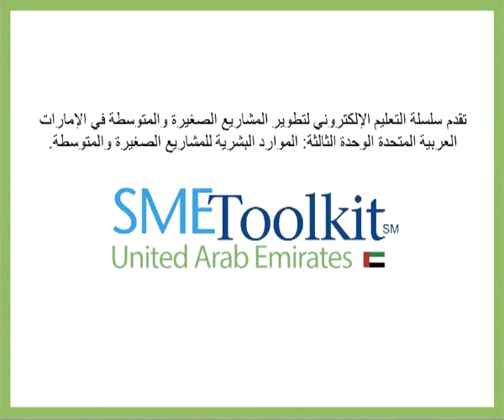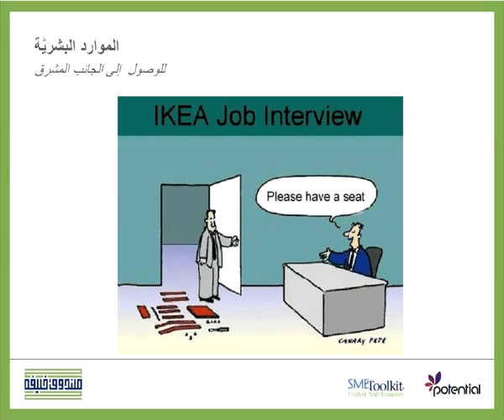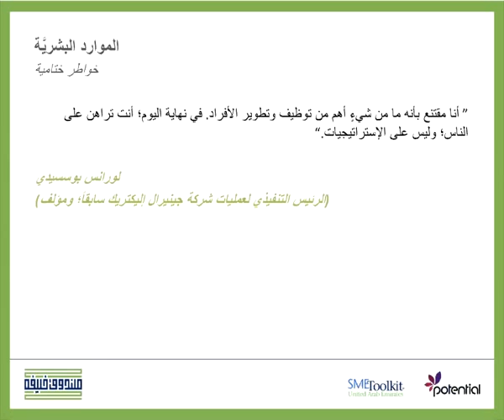أسئلة التنشئة الإجتماعية التنظيمية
يوضّح هذا الفيديو الأسئلة الأساسية الواجب طرحها عند إجراء محادثات التنشئة الإجتماعية التنظيمية مع الموظَّفين الجُدُدْ. للمزيد من مقاطع الفيديو , زوروا موقعنا على الرابط التالي

هذا الفيديو هو جزء من برنامج تدريب صندوق خليفة لتطوير المشاريع , برنامج تدريب الكتروني مجاني يدعم ويطوّر المشاريع الصغيرة والمتوسطة.